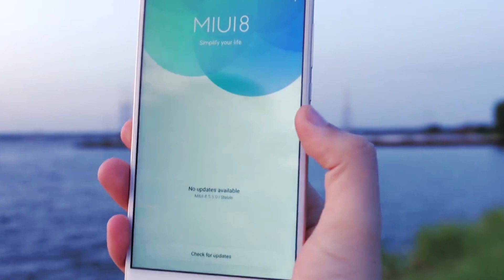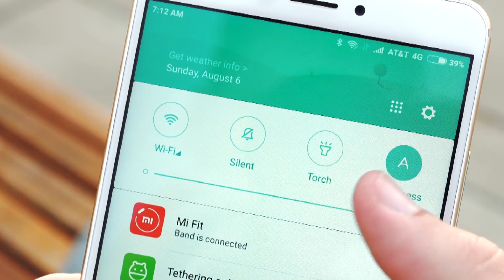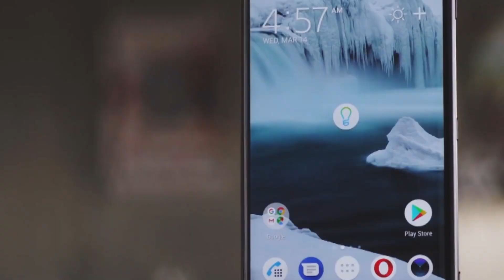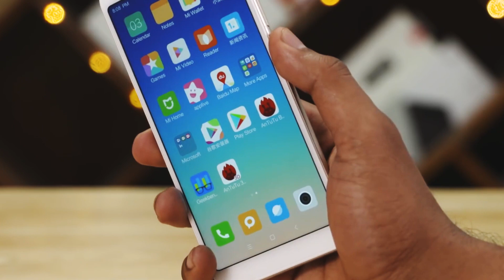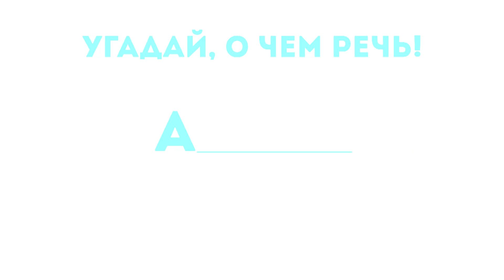ЗАПРЕЩЕННЫЕ ГАДЖЕТЫ В РОССИИ!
Неужели у нас в России есть запрещенные смартфоны?!?! И не только, еще некоторые другие устройства. И в сегодняшнем ролике я расскажу вам, какие запрещены в нашей стране!